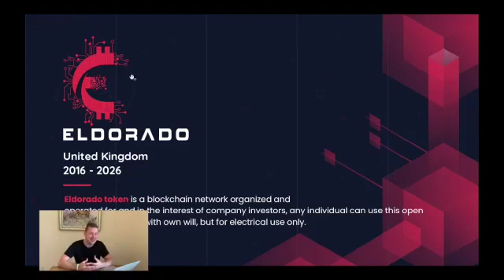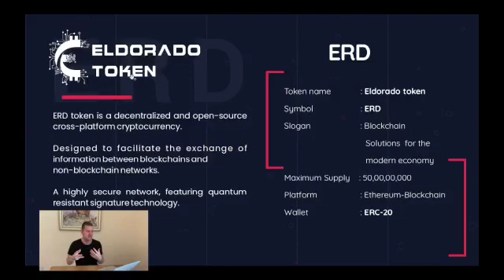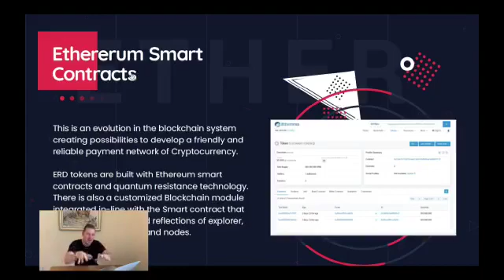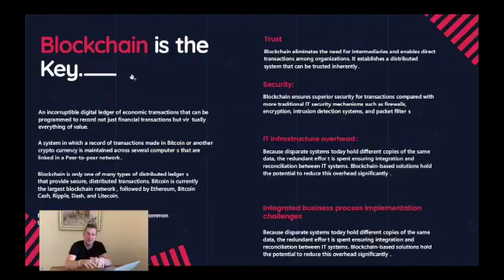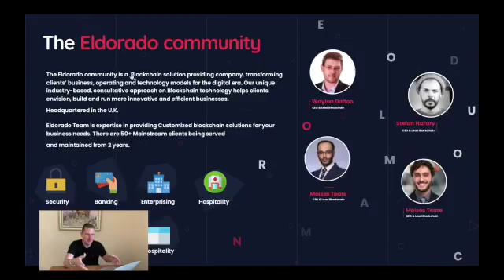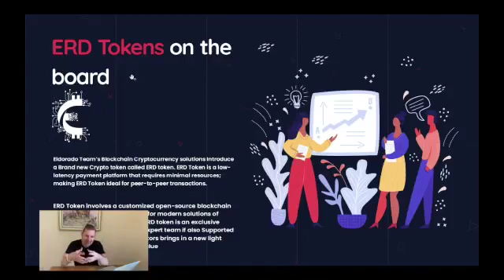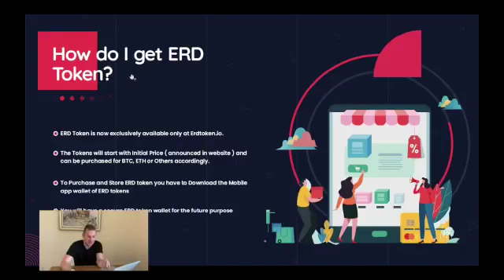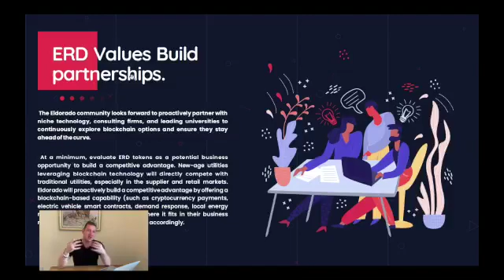Eldorado tokens explained at its best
ERD token is Introduced by Eldorado Pvt Ltd a UK Based team of Blockchain Developers. The team / Community is into providing customized Blockchain solutions for different Industries. ERD token is a first-ever exclusive crypto product from this team. There is Big venture planned with ERD token in a series of years. The ERD is built with flexible technology to fit in every business modules.